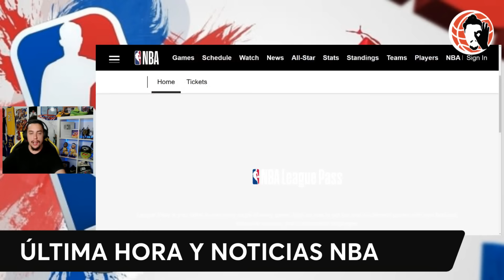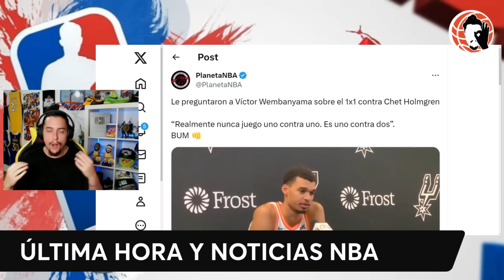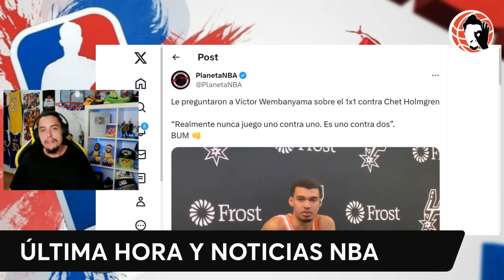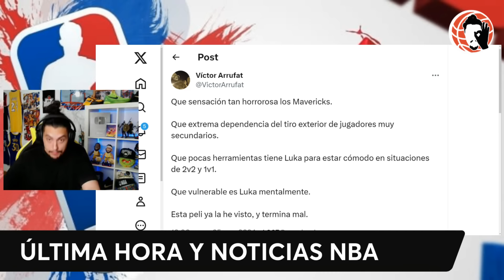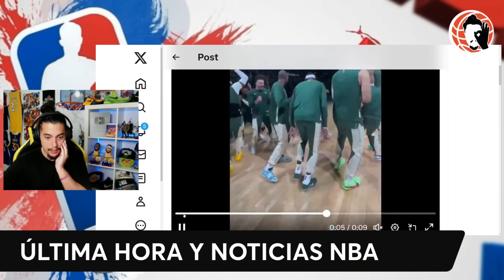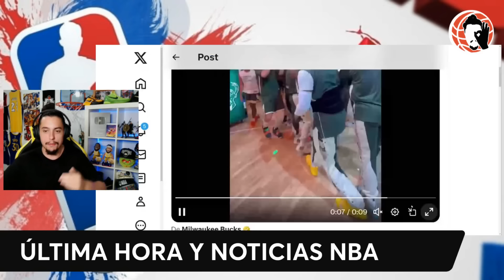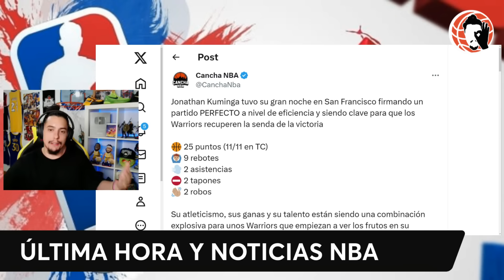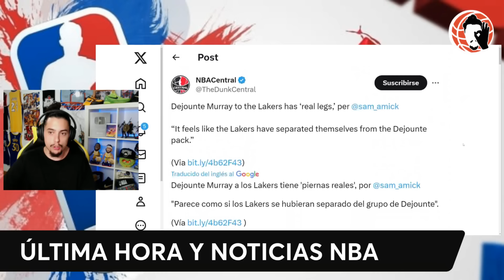😱🚨 BEEF WEMBANYAMA vs CHET HOLMGREN!! 🤯 KUMINGA EXPLOTA!!! 🚨 WARRIORS, LAKERS, DEJOUNTE MURRAY | NBA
😱🚨 WEMBANYAMA BEEF CHET HOLMGREN!!! 🤯 KUMINGA EXPLOTA!!! 🚨 WARRIORS, LAKERS, DEJOUNTE MURRAY!! | NBA

MERCADO NBA!!!